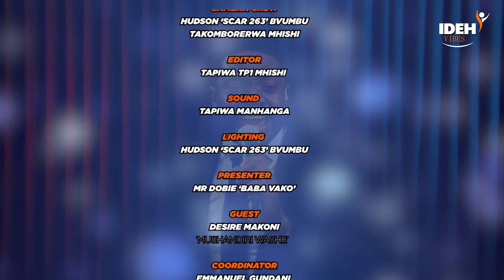Ideh Vibes Episode 5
Zim Praise Desire Makoni 'Mushandiri Washe' on pride management issues with Baba Vako